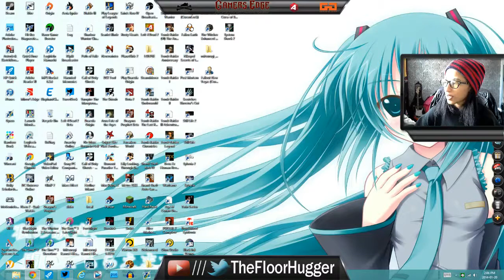Bully Part 9: Chemistry Star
Use the Code: Hugger and Score yourself some sweet Gamer's Edge Glasses.

Use this code 73920 when you sign up or at the checkout use tfh123 Save some money!

Skype: Thefloorhugger
PSN: Thefloorhugger